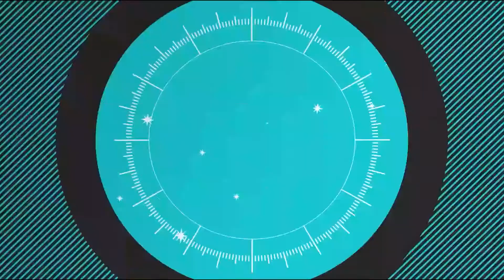GÂNDUL HOROSCOP 30.11.2021. Previziunile astrologului Mădălina Manole: O judecată înțeleaptă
Urmăriți Horoscopul Gândul din 30 noiembrie 2021, realizat de astrologul Mădălina Manole. Luna se încheie cu un aspect de susținere între Mercur și Saturn, care ne aduce foarte multă claritate mentală și o judecată înțeleaptă.